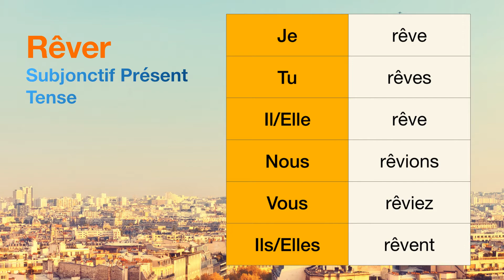How to conjugate Rêver (to dream ) in Subjonctif Présent tense.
The conjugations for Rêver (to dream ) in Subjonctif Présent are
Je rêve
Tu rêves
Il rêve
Nous rêvions
Vous rêviez
Ils rêvent